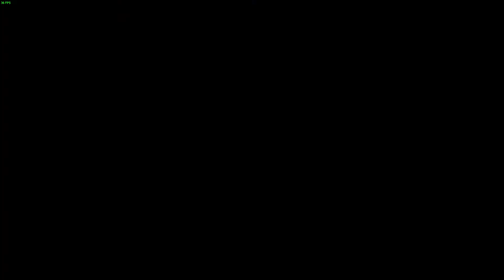【殷斯特】07/30 PC 刺客教條 維京紀元 立夏節季 Part 2 戰爭籌備 最後供品